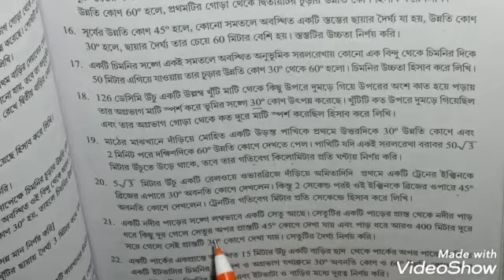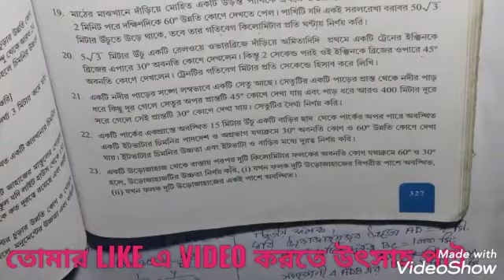Class-10 math height & distance কষে দেখি-25 Q.No-22,23 part-7